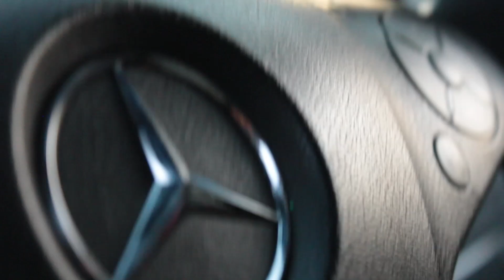Big Dog - Shagg & Yung Ra (Music Video)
This is the music video for the song "Big Dog" from the debut album from New Orleans music collective "Raw Revolution"

Directed By Ryan Lee